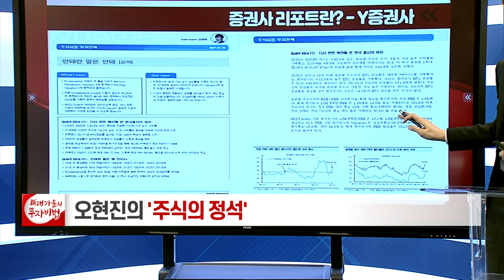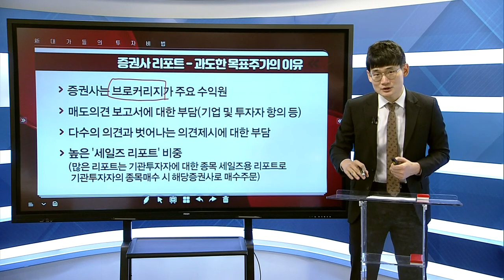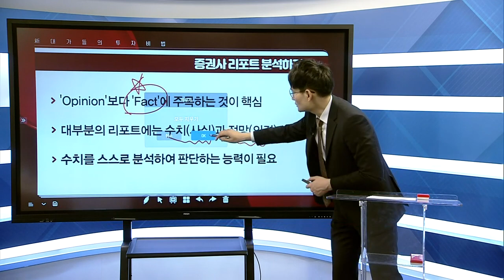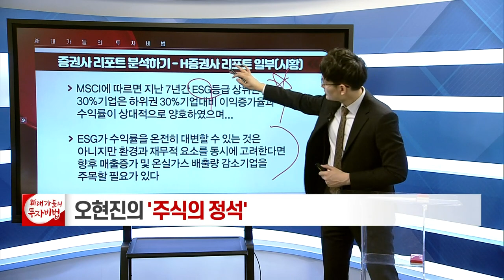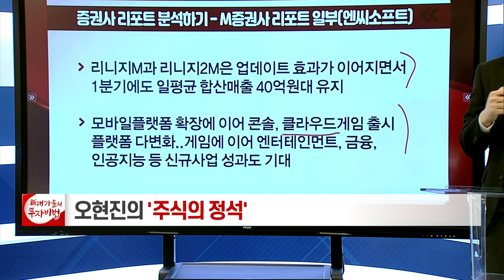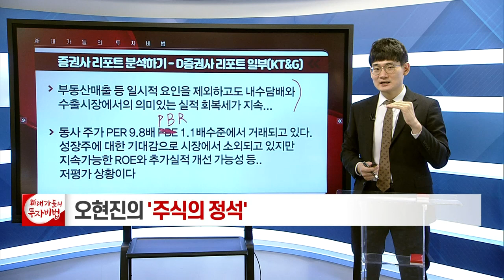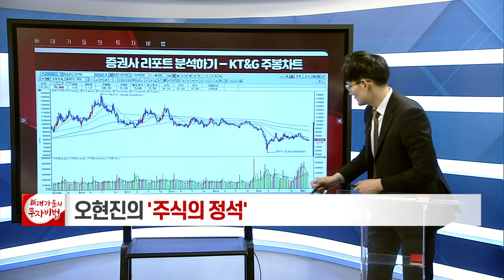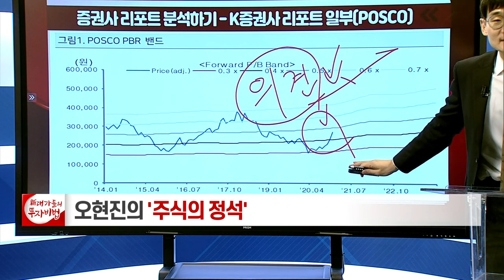증권사 리포트 분석하기_오현진의 주식의 정석 42강_대가들의 투자비법 (20210309)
# 증권사 리포트 분석하기